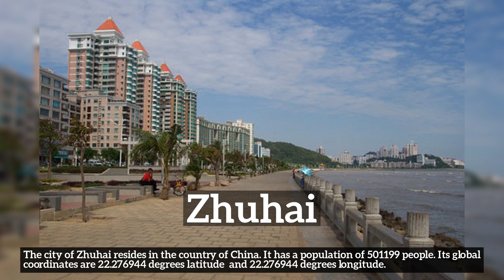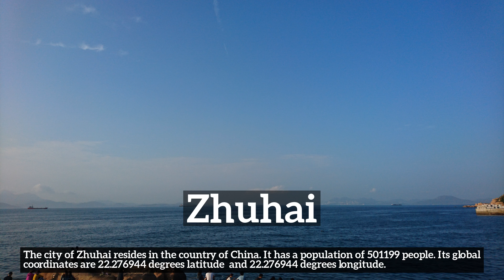Where is Zhuhai? Essential Zhuhai city information.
Learn about Zhuhai with City Recall!

Where is Zhuhai?
How does Zhuhai look?
How to say Zhuhai in English?
How much population does Zhuhai have?
What does Zhuhai do for a living?
What is Zhuhai known for?
What country is Zhuhai a part of?

In this video we are talking about Zhuhai. Do take note of how Zhuhai is spelled.
A quick recap of the main information about Zhuhai is listed below and in the video itself.
Summary:
The city of Zhuhai resides in the country of China. It has a population of 501199 people. Its global coordinates are 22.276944 degrees latitude  and 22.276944 degrees longitude.

2. All advertising materials and documentation mentioning features or use of this database must display the following acknowledgement: [This product includes data created by MaxMind, available
3. [MaxMind] may not be used to endorse or promote products derived from this database without specific prior written permission. THIS DATABASE IS PROVIDED BY MAXMIND.COM AS IS AND ANY EXPRESS OR IMPLIED WARRANTIES, INCLUDING, BUT NOT LIMITED TO, THE IMPLIED WARRANTIES OF MERCHANTABILITY AND FITNESS FOR A PARTICULAR PURPOSE ARE DISCLAIMED. IN NO EVENT SHALL MAXMIND.COM BE LIABLE FOR ANY DIRECT, INDIRECT, INCIDENTAL, SPECIAL, EXEMPLARY, OR CONSEQUENTIAL DAMAGES (INCLUDING, BUT NOT LIMITED TO, PROCUREMENT OF SUBSTITUTE GOODS OR SERVICES; LOSS OF USE, DATA, OR PROFITS; OR BUSINESS INTERRUPTION) HOWEVER CAUSED AND ON ANY THEORY OF LIABILITY, WHETHER IN CONTRACT, STRICT LIABILITY, OR TORT (INCLUDING NEGLIGENCE OR OTHERWISE) ARISING IN ANY WAY OUT OF THE USE OF THIS DATABASE, EVEN IF ADVISED OF THE POSSIBILITY OF SUCH DAMAGE.